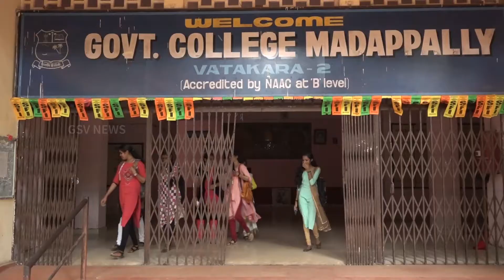മടപ്പള്ളി ഗവ കോളജില്‍ മധുരസ്മരണകളുടെ തിരയിളക്കം